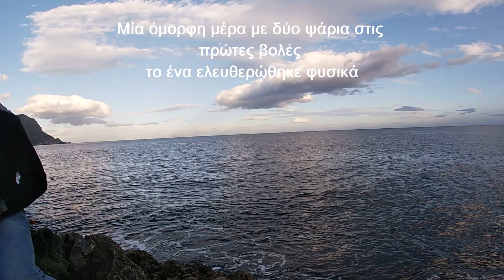Shore Jigging with live strikes albacore and small amberjack!!!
rod: DAIWA Grandwave 60-120gr
reel: DAIWA BG4500
line: pe3